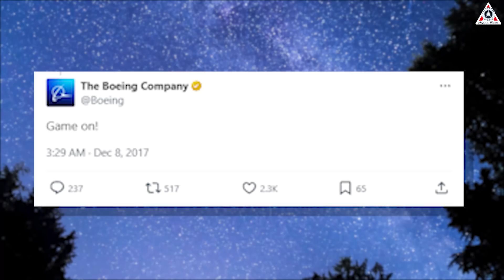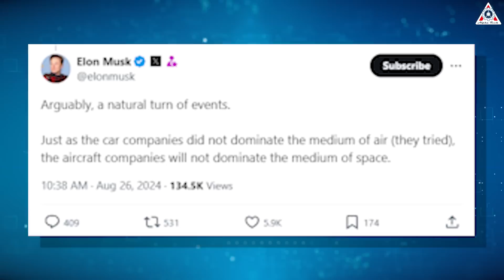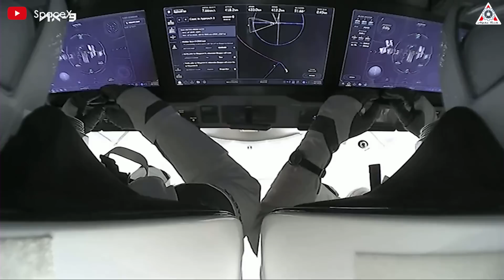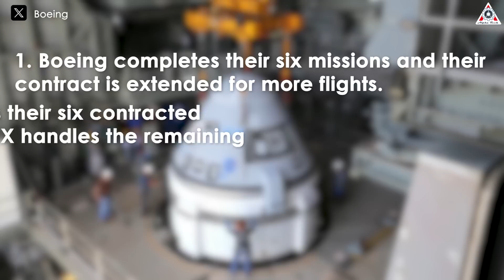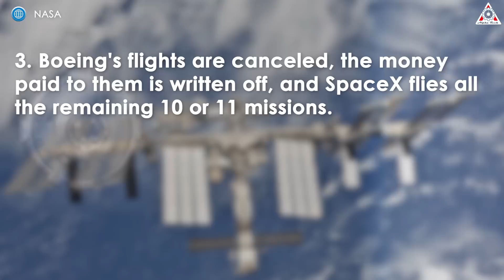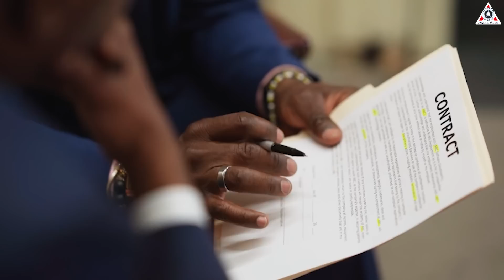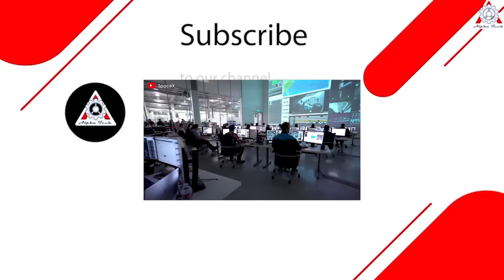Game Over! NASA & Boeing hats off to SpaceX and Elon Musk...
Just like historical dynasties that eventually collapse and are replaced by new ones, Boeing is experiencing the same fate, with its golden era now only a thing of the past.
Looking back seven years ago, in 2017, Boeing's then-CEO Dennis Muilenburg told Jim Cramer, the host of CNBC's program, that: “Eventually we're going to go to Mars and I firmly believe the first person that sets foot on Mars will get there on a Boeing rocket.”
Musk responded to the comment on X and said, “Do it.” Boeing accepted the challenge, responding to the rival CEO with a short, “Game on!”
If it were back then, any of us would have thought that Boeing would definitely beat SpaceX. Not to mention landing on Mars—even with their achievements in space and Boeing's pride in their past successes, such as their participation in the Apollo program and their construction of some modules on the space station—Boeing was very confident in their strong capabilities.
But, surprisingly, in just a short period, Boeing has gone from being a well-performing company to one that continuously makes mistakes in every aspect.
On the other hand, as of now, SpaceX is the winner. They are the world's leading provider of rocket launch services. With rockets that land themselves on autonomous drone ships, their own astronauts, their crew vehicle, and the Starship under development, SpaceX is miles ahead.
For the past four years, the Dragon spacecraft has been the only vehicle to transport astronauts to and from the ISS. An even bigger advantage is that Dragon was assigned to resupply cargo back in 2012.
Moreover, SpaceX's Dragon is now even considered a solution to save Boeing's Starliner project.
This not only prevents the old giant Boeing from getting out of the mud but also deals a severe blow to the morale of the entire company's staff.
Boeing's employees have been 'humiliated' after NASA's decision regarding Starliner. "We have had so many embarrassments lately, we’re under a microscope," one Boeing worker said, speaking under condition of anonymity. "This just made it, like, 100 times worse."
"We hate SpaceX," he added. "We talk shit about them all the time, and now they’re bailing us out."
In the spirit of "a rapid decline," this worker stated that many people at Boeing are blaming NASA for this humiliation.
They have their own PR issues and don’t need two dead astronauts," he said. "But we didn’t think that there would be dead astronauts. We’d never have recommended that they use us if they thought that it was going to be unsafe for them."
Elon Musk also commented on this: “Arguably, a natural turn of events. Just as the car companies did not dominate the medium of air (they tried), the aircraft companies will not dominate the medium of space.”